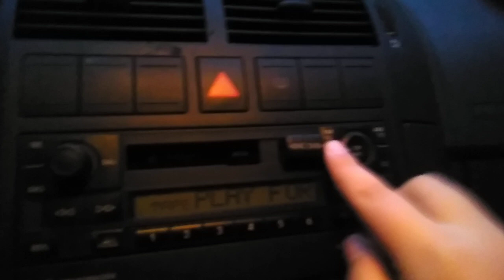kupili smo Polo (Rewiew)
evo jednog rewiew-a

Uživajte